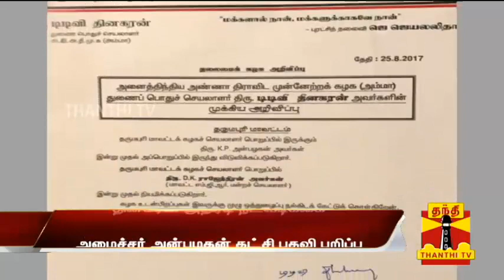"TTV Dhinakaran have no rights to remove me from Party Responsibilities" - Minister Anbalagan